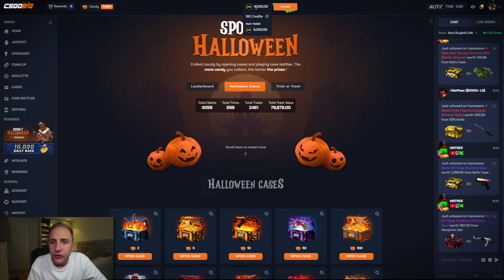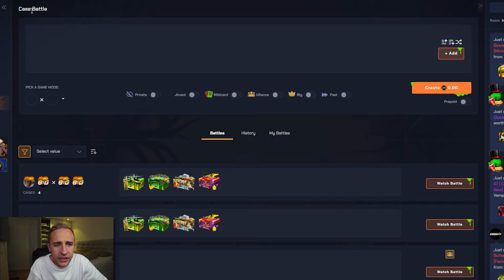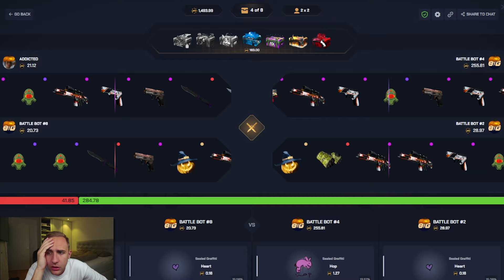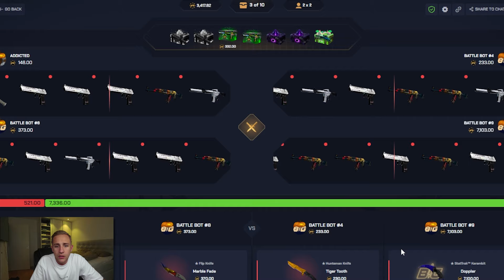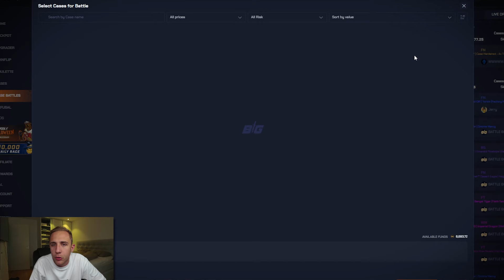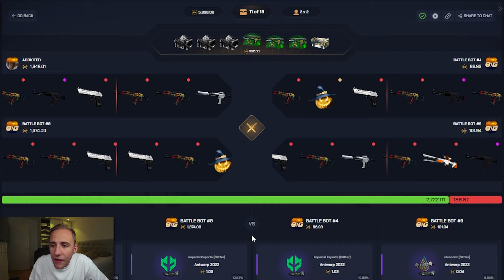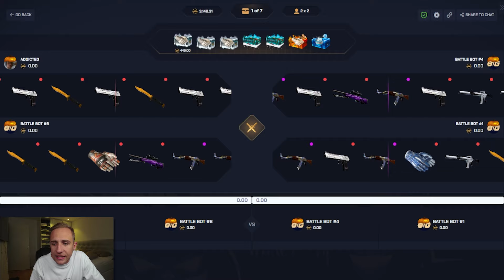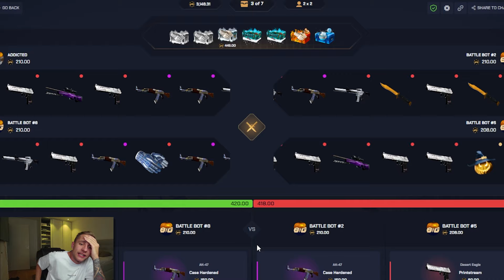EVERY TIME I LOSE A BATTLE I HAVE TO DOUBLE IT! *GONE WRONG*